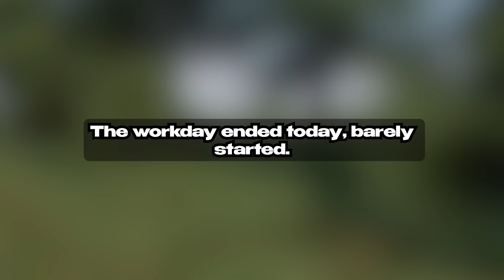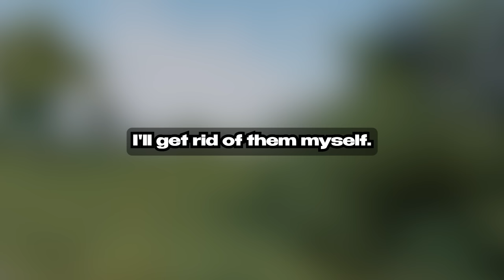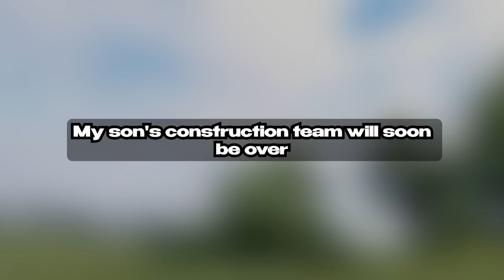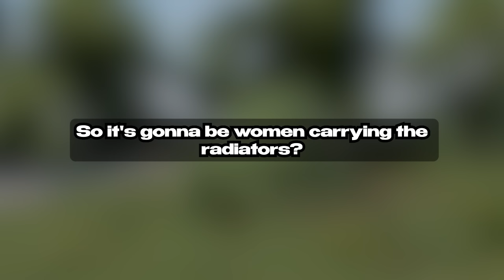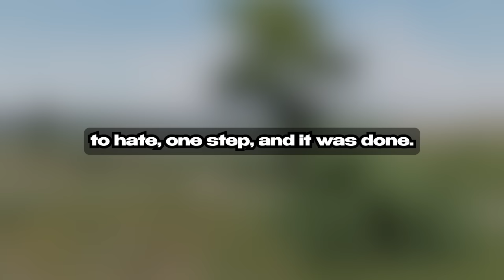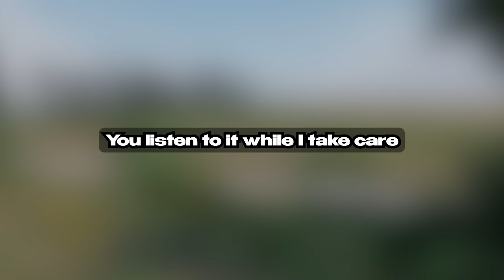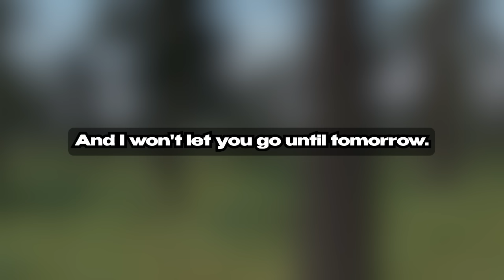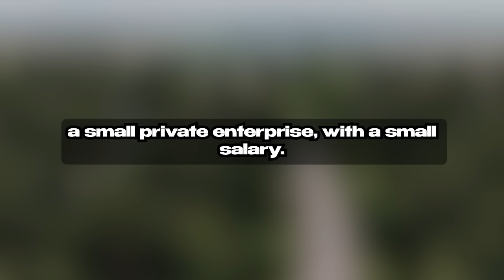I Took Brutal Revenge On My Cheating Wife and Her Lover For Betraying Me Reddit Story Audio Book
itaaskredditcheatingwifecheatingreddit aitareddit storiesreddit advicerelationship adviceaita storiesaita updaterelationship storiesaskreddit storiesentitled peopleentitled parentsfunny reddit storiesreddit aita updateboyfriend cheatinggirlfriend cheatingcheating storiescheating bfcheating wife storiescheating relationshipwife affairwife infidelity affaircheating spouse storiesinfidelity storiesinfidelity wife